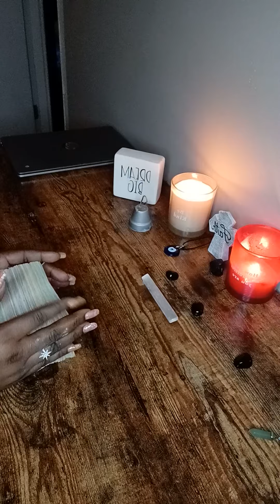🗨Messages from your person 🗨 Will you Forgive me? Air Signs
Hey Y'all💚

Thank you all for all the love and support 💚

I am feeling much  better 😌